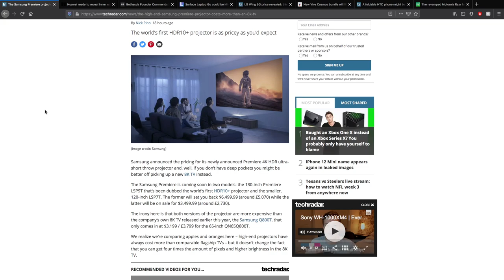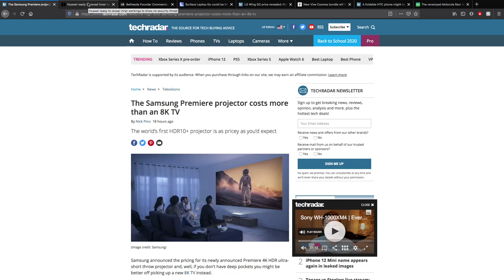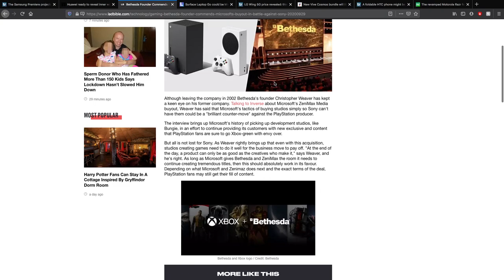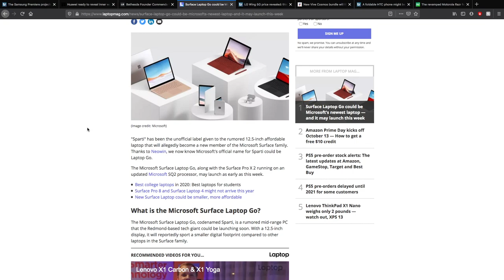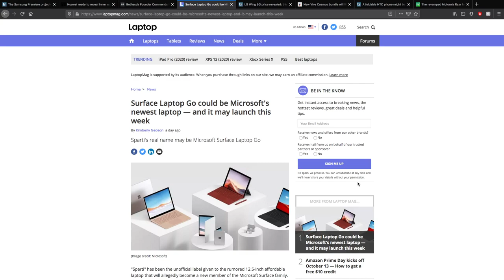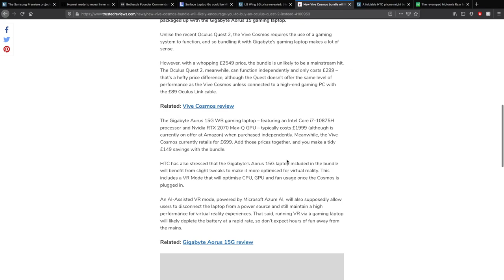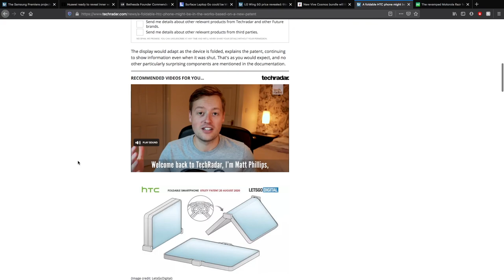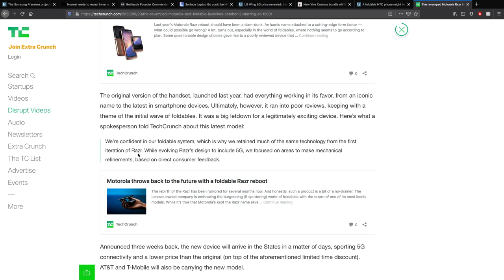Wait... You Can Buy A 8K TV For Less Than This Samsung Projector? - The Daily Tech Podcast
In today's episode I talk about the price sof this new Samsung Premiere projector that costs more than one of their 8K TVs. Although, comparing it to a TV may be wrong! I also talk about a patent that HTC filed that shows they could be working on a new phone. That's fodable! So do make sure to watch or listen to the whole episode to hear all of the latest tech news!